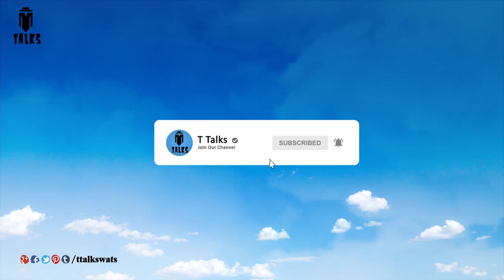Most Expensive Dogs in the World || T Talks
Note: all the information is taken from different sources of internet, google, and Wikipedia.